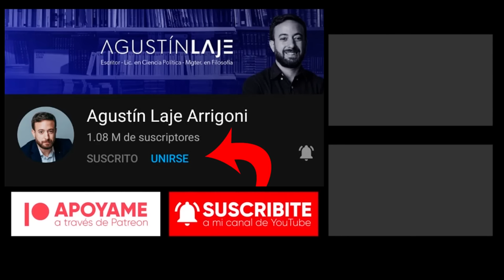📣 *DENUNCIO* Públicamente a 2 "Periodistas" sin Ética profesional | Agustín Laje